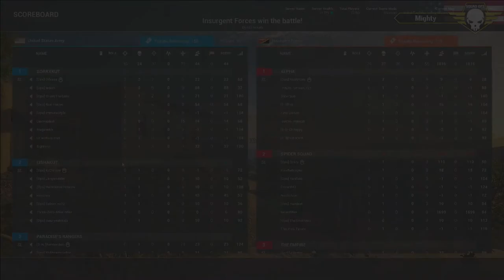Squad Operation: Whirlwind - Round 1 (06/07/2017) Squad Gameplay (VoD) HD